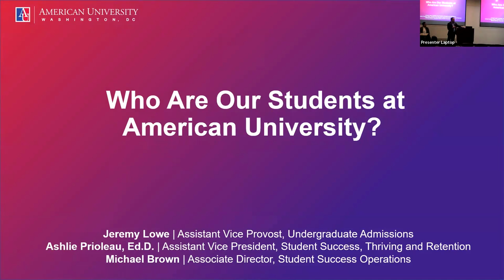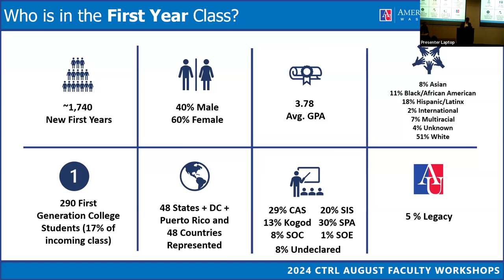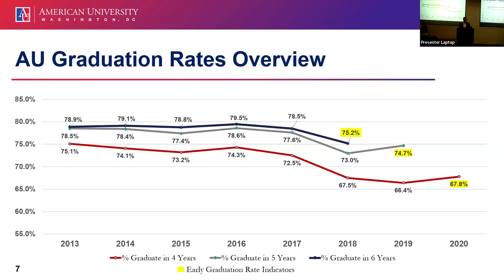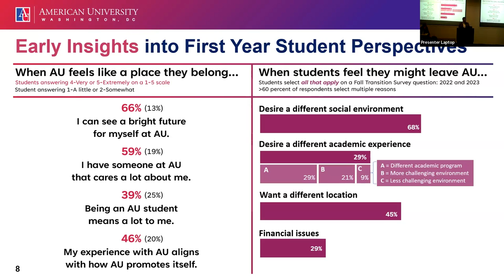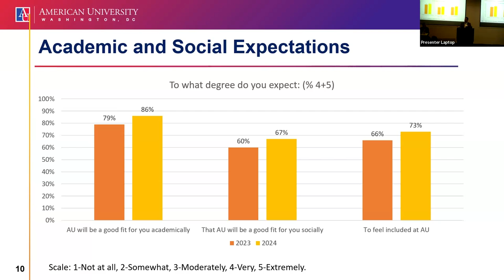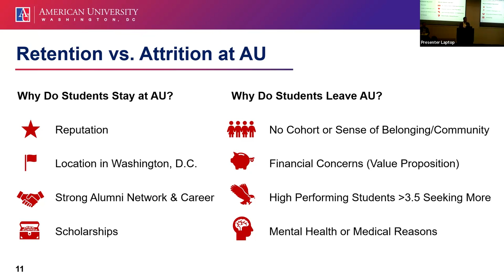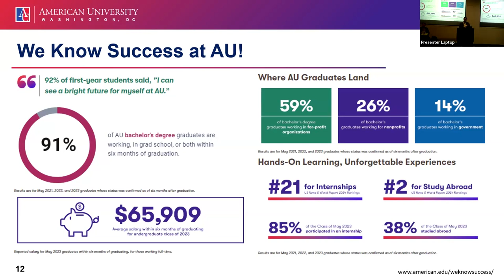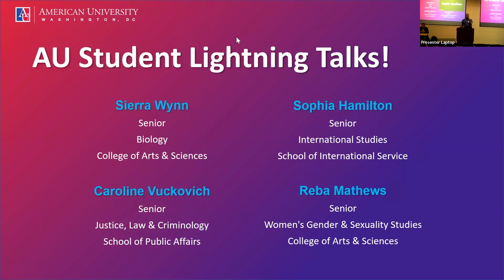Lunch & Learn Who Are Our AU Students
Presenters: Jeremy Lowe (Assistant Vice Provost of Undergraduate Admissions, Enrollment Services Administration), Ashlie Prioleau (Assistant Vice President for Student Success and Retention), Michael Brown (Associate Director, Student Success Operations), Reba Mathews (Class of 2025 and Lead CTRL Student Partner) & Caroline Vuckovich (Class of 2025)

Join us for a thought-provoking lunch session showcasing the latest student data and exploring the diverse experiences of American University’s undergraduate and graduate population.
Moderated by Michael Brown, Associate Director for Student Success Operations, this this luncheon also features a dynamic lineup of student presenters delivering captivating “lightning talks” inspired by TED Talks. Hear directly from your fellow Eagles as they:
– Share their unique journeys and aspirations.
– Shed light on the challenges and opportunities they face.
– Spark discussions about how we can best support student success.